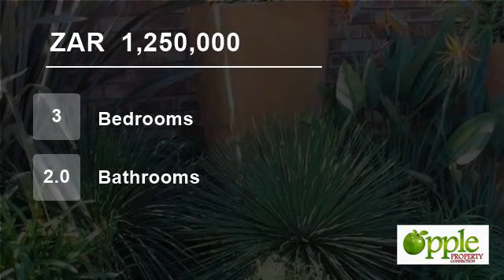3 Bedroom Townhouse For Sale in Equestria, Pretoria, South Africa for ZAR 1,250,000...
A brilliant buy proudly represented by Apple Property Connection! Experience space, comfort and security!

Whether you are newly weds, a young vibrant family or empty nesters, this one could turn your dreams into REALTY! The living areas are open plan and tiled, yet clearly defined to cater for the needs of the whole family. ...